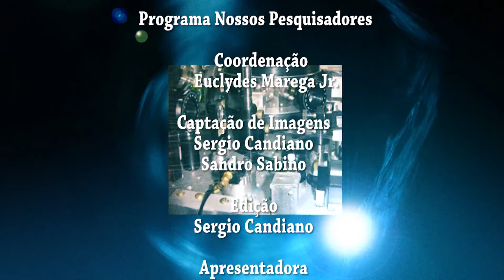Biotecnologia - Viviani Marchi entrevista Letícia Palombo Martinelli - Bloco 2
A doutoranda Letícia Palombo Martinelli em entrevista com a jornalista Viviani Marchi contou um pouco sobre sua formação acadêmica e os desafios de ser cientista no dia de hoje, as palavras chave que englobam sua pesquisa são bioquímica, química medicinal, LED, terapia fotodinâmica, uma entrevista com muito aprendizado e conhecimento para todos.